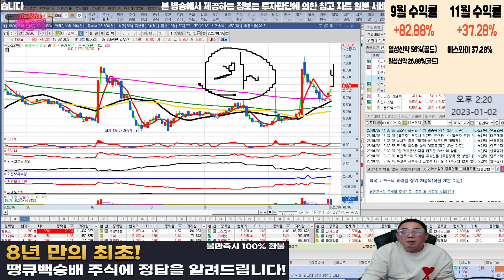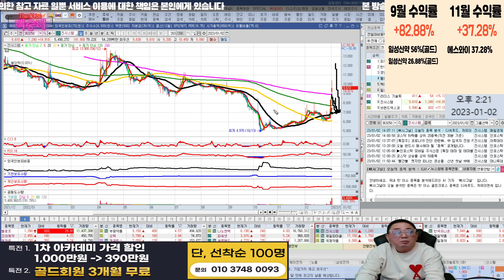나노엔텍,멕아이씨에스,신스틸,진시스템,지엔원에너지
코스닥 거래량상위 TOP5

혜택1 : 무료 추천주 혜택
혜택2 : 관심종목 매수, 매도 알림 서비스 혜택
혜택3 : 종목상담 무료 혜택
혜택 4: 골드회원 가입 시 다른 유료서비스 할인 혜택